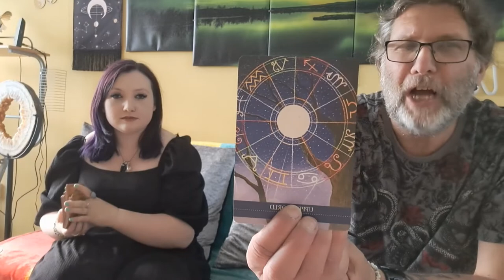SCORPIO JULY 2022 GENERAL READING with guest reader Charlie Evans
Your guides are around you to help you move forward purposefully - and there is so much more.

My guest this month is Charlie Evans.

While the moon and the sun are often fairly close together, they do not share space well.

We are in the sign of Cancer (governed by the MOON) and we will move into the sign of Leo (governed by the SUN) on July 23rd

Due to the moon changing to the sun so to speak, internal conflict can be expected:

There are invisible but measurable intersection points between the sun and the moon where lunar and solar eclipses happen. There is an old native American story about opposing forces within:

Village elder: There are two wolves living inside you: one that wants to do good and one that wants to do harm?

Student: Which one wins?

Village elder: The one you feed!

In Vedic mythology these opposing energies are represented by a snake that has been cut in half. These two sides are known as Rahu and Ketu.

Enormous spiritual growth often comes from going through disharmony and trauma.